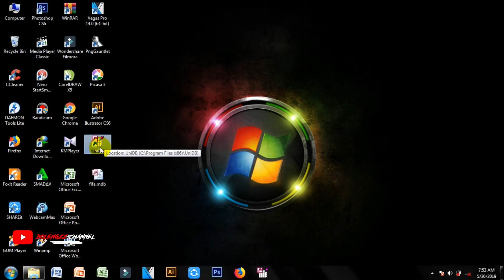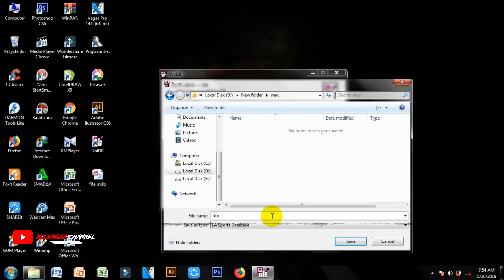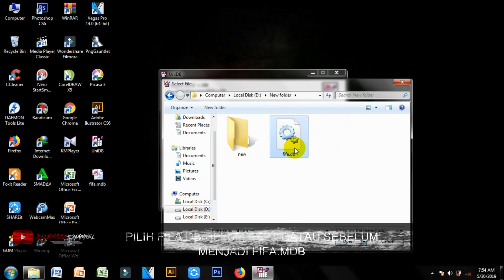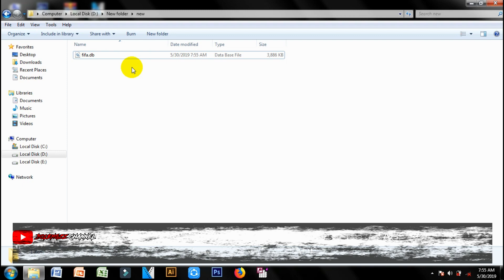CONVERT FIFA MDB TO FIFA DB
*WARNING !!*

*ALWAYS USE ONE APK, DATA, AND OBB PACKAGE FOR THE GAME TO WORK 100%*

DIFFERENT VERSION OF DIFFERENT RESULTS

*PUT OBB IN FOLDER
Android/obb/com.ea.game.fifa20_row
if u not have create new folder com.ea.game.fifa20_row

*PUT DATA IN FOLDER
Android/data/com.ea.game.fifa14_row

*PUT DB IN FOLDER
Android/data/com.ea.game.fifa14_row/data/cmn/

Credit to :

fifa 20 mod fifa 14 apk obb data offline download android,
fifa 20 mod fifa 14 android offline 700mb,
fifa 20 mod fifa 14 offline android update download,
fifa 14 mod fifa 20 android apk,
fifa 20 mod fifa 14 android offline latest version,

All member Grup Karepe Channel